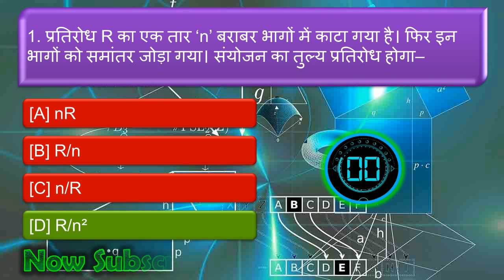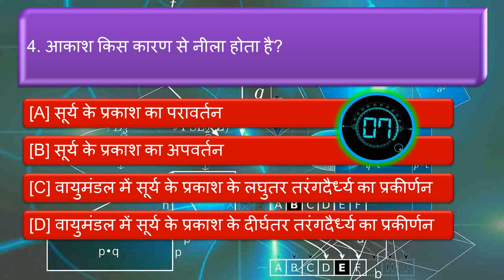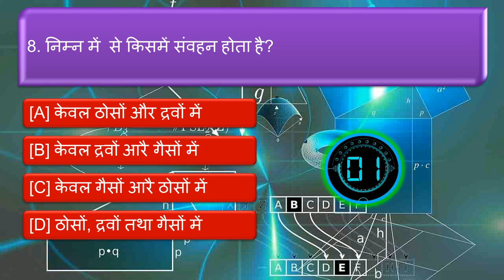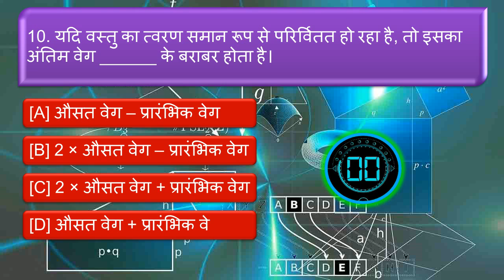GK QuiZ, Physics Quiz -27, GK Questions and answers, Science Questions answers, General knowledg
Chemist Quiz-1, chemist Questions and answers, chemist Question, Chemistr Questions answers in hindi